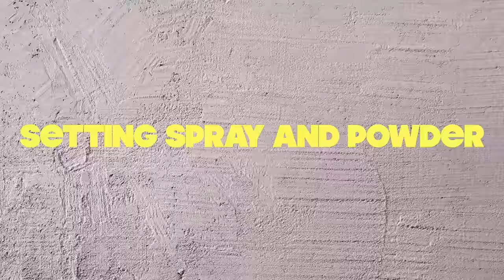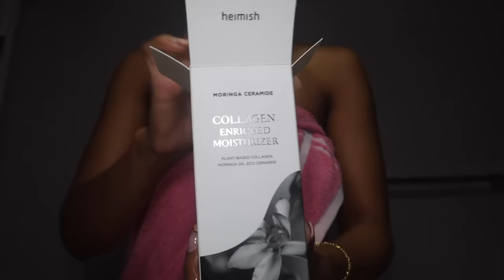Beauty tips that ELEVATED my appearance | Level up your hair, hygiene, makeup, nails etc.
Heyyyy in today's video I'll be sharing all my tips and beauty secrets that has changed and leveled up my apperance. I've seen a difference applying these beauty tips and let me just say ... IT WORKS! Let me know you beauty secrets and tips down in the comments ♡

✦INSTAGRAM (I also dance there) --@sarabeqele

TIME STAMPS:
00:00 Start
01:05 Take care of your nails
02:34 Setting spray and powder
04:10 Remove your makeup at night
06:34 Take care of your lips
09:01 Have a good scent
11:20 Take care of your undereyes
13:40 Have your hair done
15:19 Buy clothes for your body
17:13 Take care of you for YOU

✴︎A LITTLE BIT ABOUT ME ✴︎:
Channel about: Self care/entertainment
Age: 24
Camera: Canon M50
Edit software: Final Cut Pro